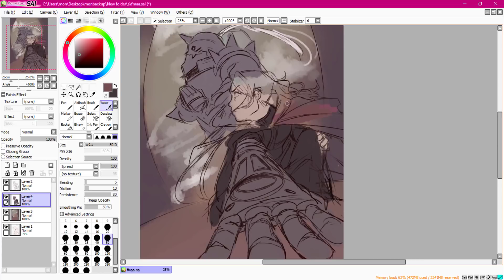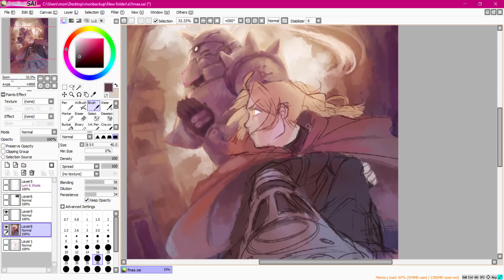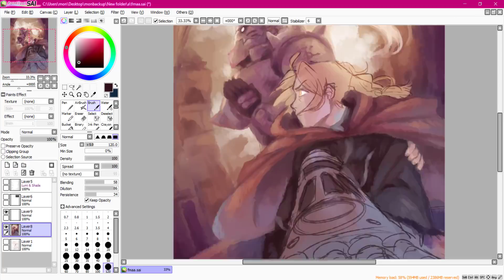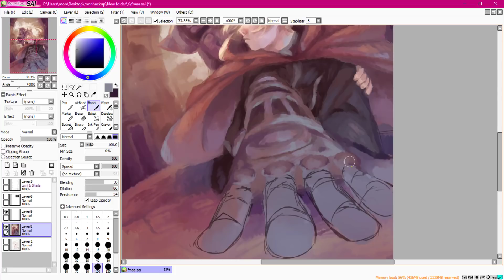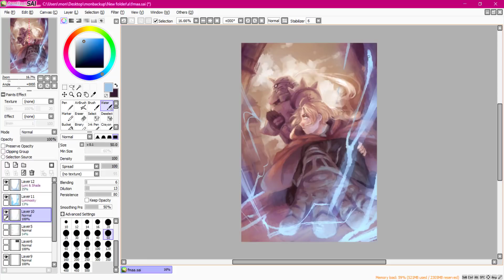☆Speedpaint☆ Fullmetal Alchemist Brotherhood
i wasnt satisfied with my last fma print so i made a new one HAHA

recorded and edited with camtasia studio 9